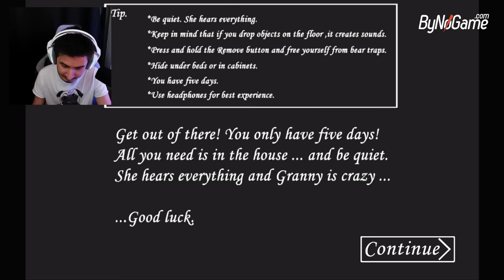DVLOPER OYUNLARINDAKİ TÜM SİLAHLAR GRANNY OYUNUNDA!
Merhaba dostlarım bugün Granny Recaptured versiyonun mobil sürümü olan Granny Revamp oyunuyoruz.

🚫 Abonelerimizin dikkatine !